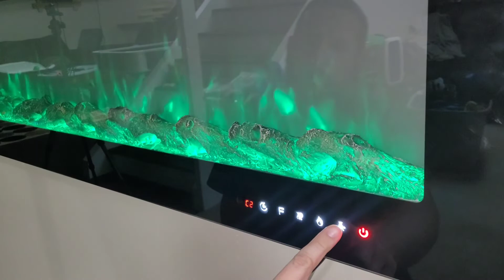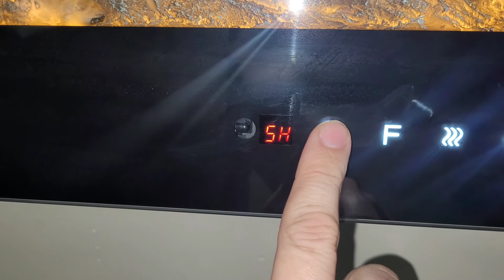Review of Shason 60 Inches Electric Fireplace, 9 Flame Colors Electric Heater with Touch Screen